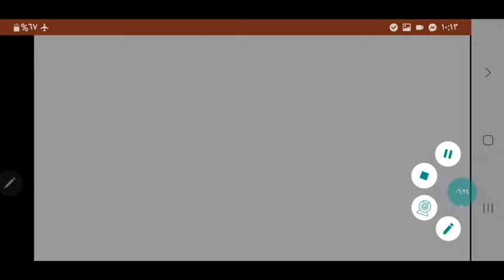الصف التاسع/رياضيات/حل المتباينة الخطية بمتغير واحد